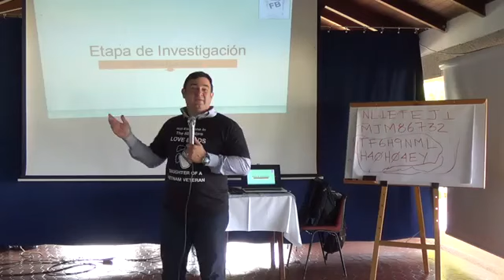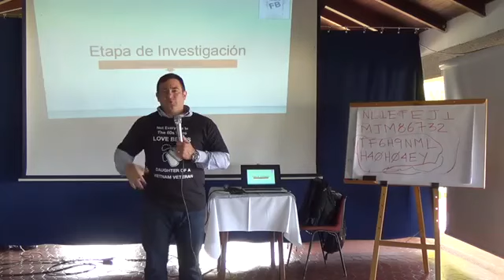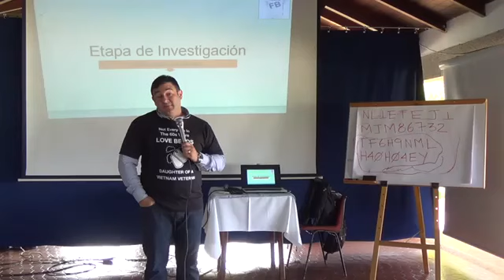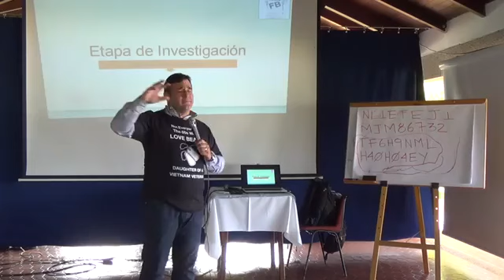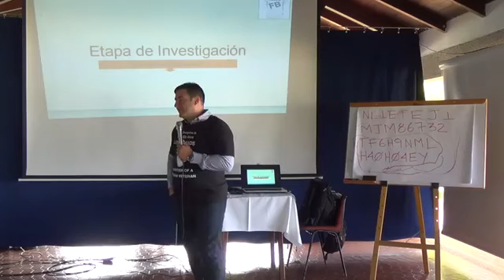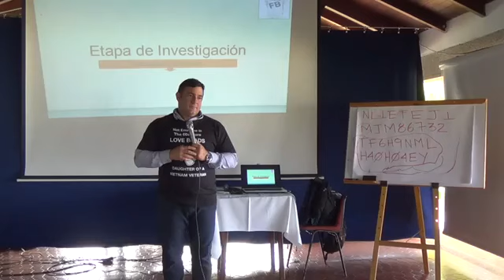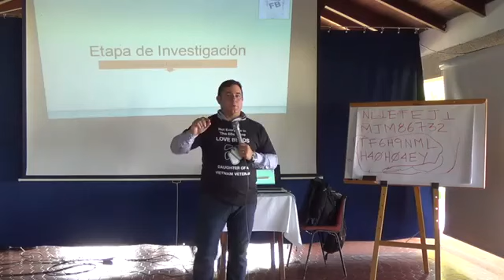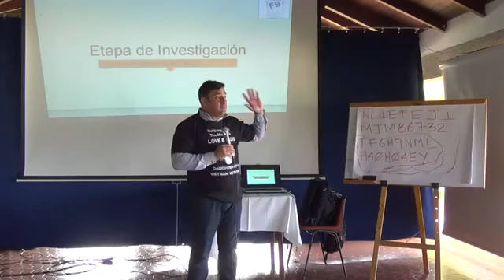Cómo Vender Camisetas Virales sin Derechos Reservados: Caso Real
En este video, Al Avilés comparte un estudio de caso sobre la venta de camisetas en nichos deportivos, específicamente dirigido a "Football Moms". Exploramos cómo superar los desafíos de derechos reservados y las estrategias que llevaron a la viralización de un producto.
¡Descubre cómo este tipo de producto puede generar ingresos recurrentes sin esfuerzo!

Capítulos:
   - 00:00 - Introducción a la estrategia de ventas de camisetas
   - 01:14 - Identificación de oportunidades de venta en el nicho de Football Moms
   - 02:49 - Problemas con derechos reservados
   - 04:16 - Solución para evitar la infracción de derechos
   - 05:49 - Resultados de la nueva promoción
   - 07:58 - Ajuste de la promoción y éxito continuado
   - 09:22 - Estrategia de promoción viral en Facebook
   - 10:48 - Resultados y lecciones aprendidas

¿Quieres aprender más sobre cómo vender camisetas personalizadas y generar ingresos pasivos con estrategias probadas? Contáctanos hoy mismo por [WhatsApp] o [Skype] Aunque estas tácticas se desarrollaron hace tiempo, siguen siendo igual de efectivas para triunfar en la actualidad. ¡No pierdas esta oportunidad!